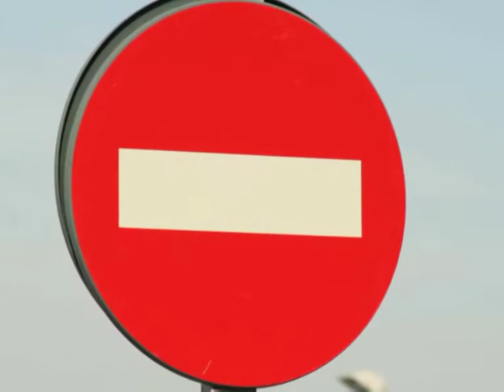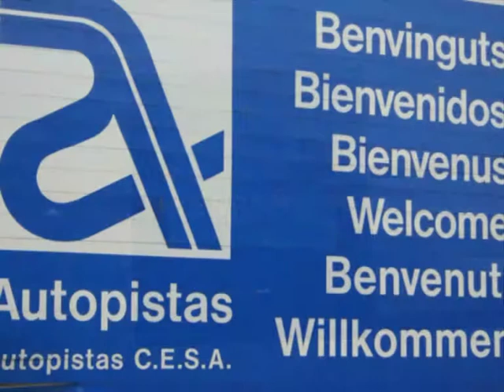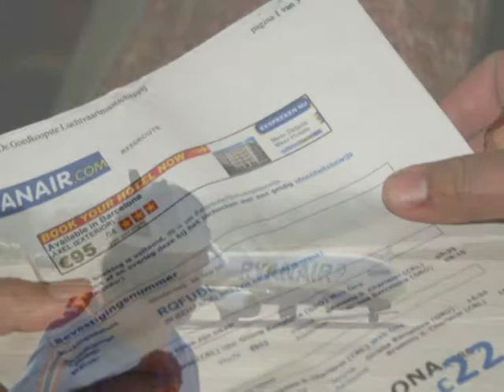Ticket to the blues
2006 ...One way ticket ! ( Ons land haha)